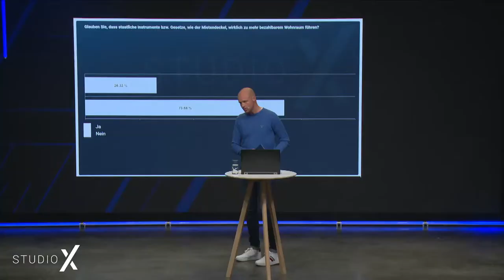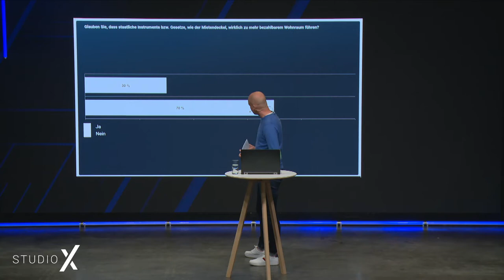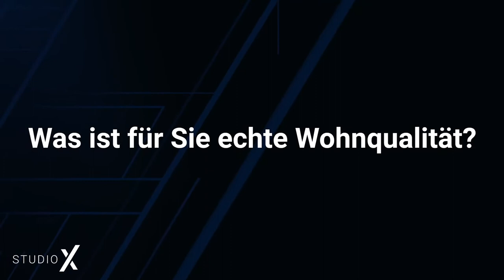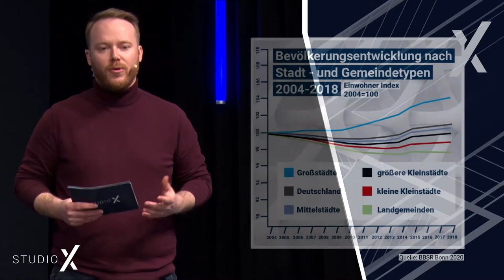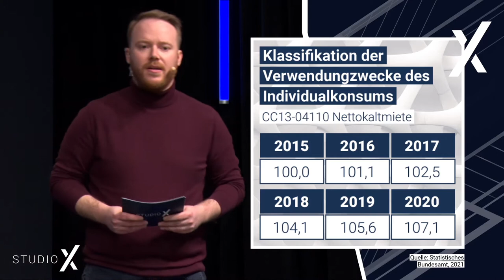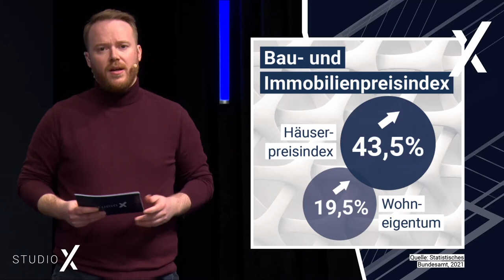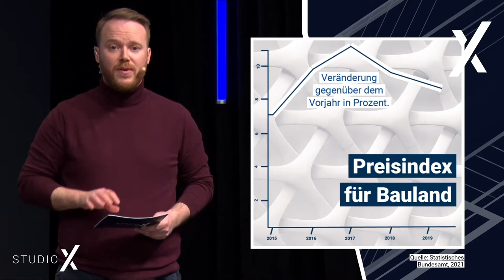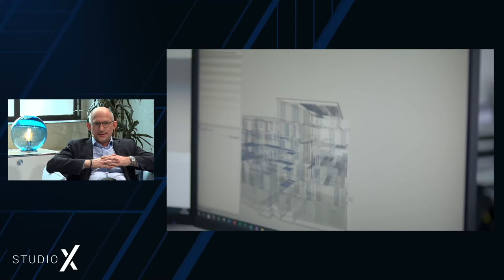StudioX - Session 1: Die große Lösung für bezahlbaren Wohnungsbau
Ein brandaktuelles Thema treibt die Branche um: Wie kann man in Zukunft bezahlbaren Wohnraum schaffen? Architekten und Ingenieure beleuchten das Thema aus verschiedenen Perspektiven, Ideen werden analysiert und Lösungsansätze kritisch untersucht.

Über die Dauer von 60 Minuten tauschen sich die Experten zu folgenden Fragen aus:

Wie schaffen wir Architekturqualität?
Wie lässt sich im Wohnungsbau Vielfalt erzeugen mit unterschiedlichen Wohntypologien für unterschiedliche Lebensentwürfe?
Wie gelingt kostengünstiger Wohnungsbau mit großer Wohnqualität?